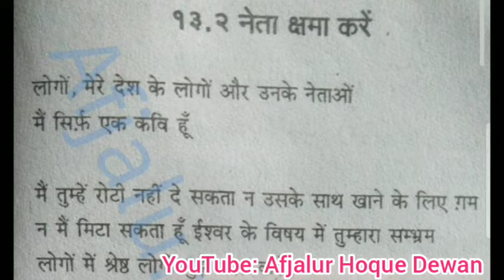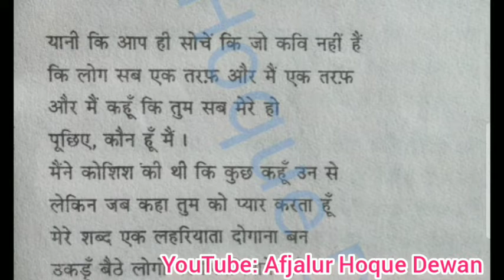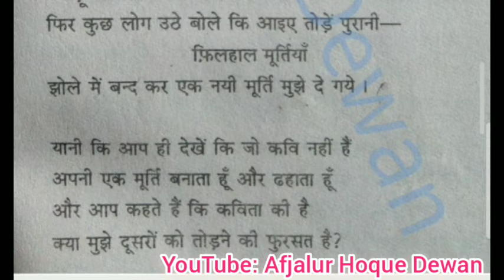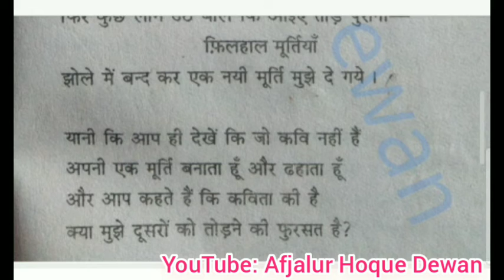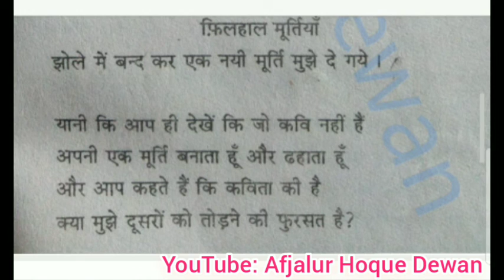नेता क्षमा करें कविता की व्याख्या रघुवीर सहाय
कवि रघुवीर सहाय जी का नेता क्षमा करें कविता का व्याख्या, यह एक नई विषय वस्तु पर आधारित मानवतावादी सुन्दर कविता है